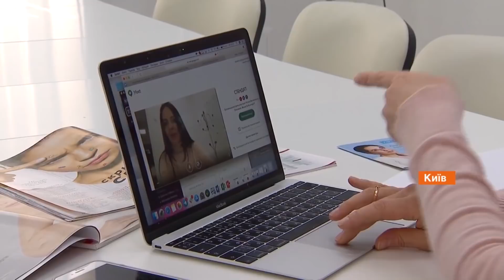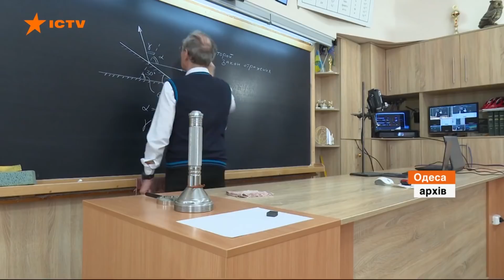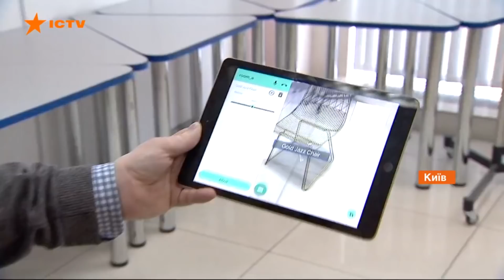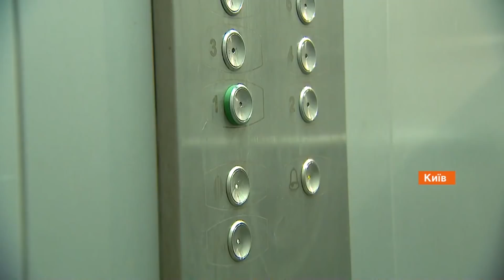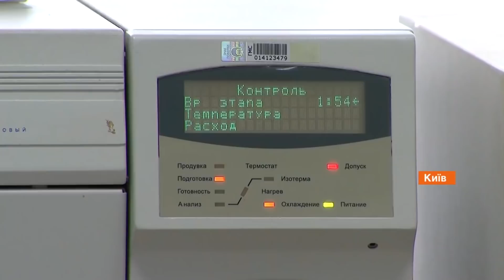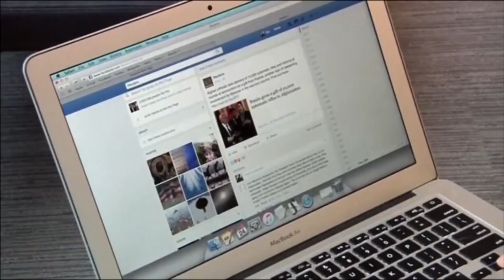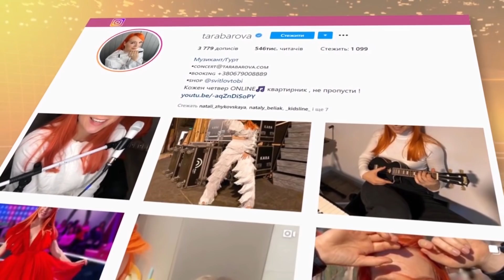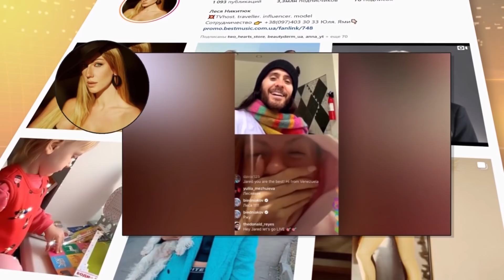ЧЕМ ЗАНЯТЬСЯ НА КАРАНТИНЕ | ПОЛЕЗНЫЕ СОВЕТЫ НА ВРЕМЯ КАРАНТИНА | КАРАНТИН В УКРАИНЕ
Факты ICTV предлагают подборку сюжетов, в которых можно найти много интересных развлечений и полезных дел, которыми можно заняться во время карантина.